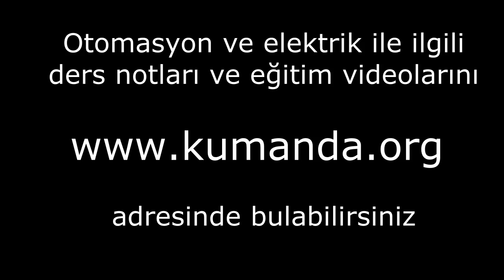Mühendisliklerden yeni mezun olmuş arkadaşlar iş ilanlarını nasıl okumalı?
Videonun 05:56 daki bozulma çekimi yapmış olduğum ZenFone5 den kaynaklanmaktadır.